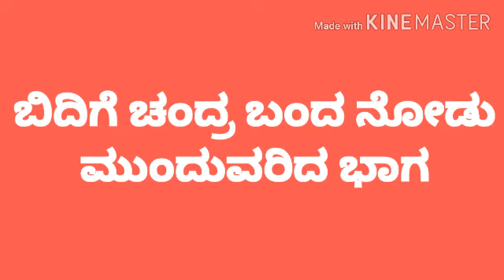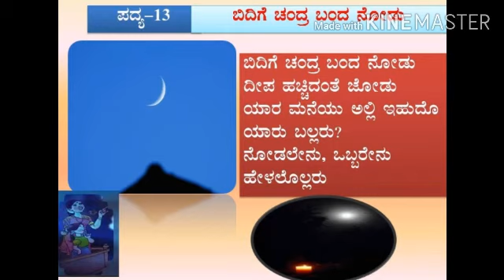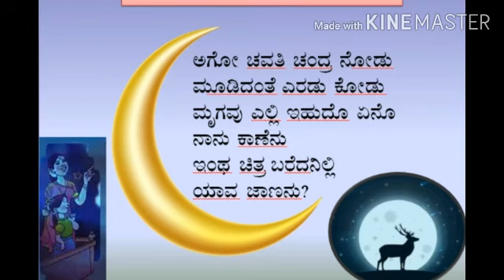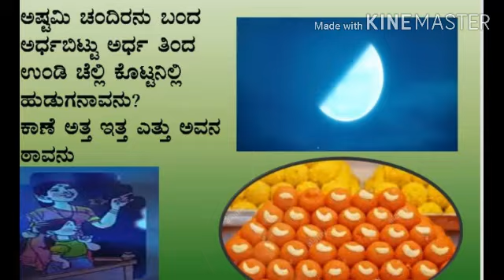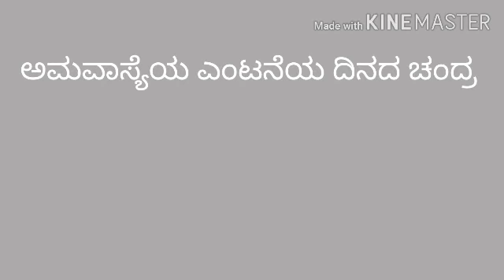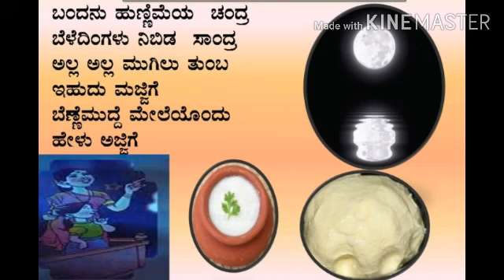Poem. - 13 Bidige chandra bandanodu Explain Video - 2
Class IV Kannada Ptd. by Mrs. Hemalatha Havannavar